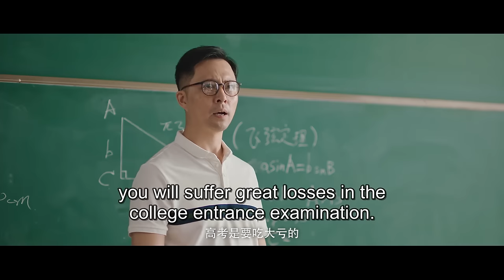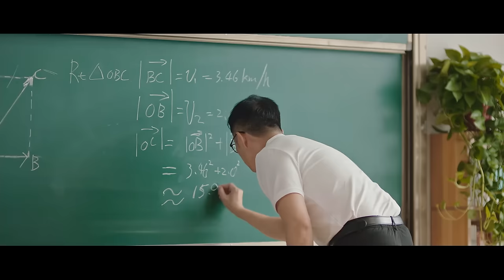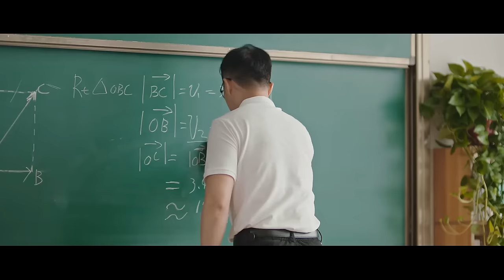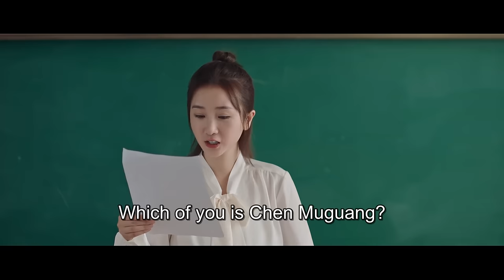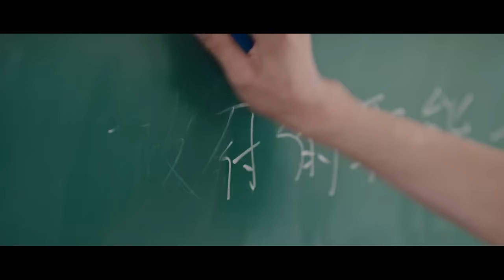【剧场版】EP 02 | 傲娇痞少年爱上鬼马女汉子，互怼中暗生情愫！ | 《追着彩虹的我们 The Rainbow in Our Memory》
《追着彩虹的我们 The Rainbow in Our Memory》
主演：敖子逸、杨志雯

身世曲折的男主角陈暮光（敖子逸 饰）是个正值青春的耿直少年，虽外表痞帅傲娇实则敏感又深情，而发小时泛团（杨志雯 饰）则是个“天然呆”的鬼马文学少女。在“傲娇痞少年”与“鬼马女汉子”反差萌人设“助攻”下，少男少女的成长道路上，自然催生出无数让人啼笑皆非的乌龙事件，纯爱情愫也在互怼、互黑中悄然发酵，“相爱相杀”式甜蜜互动“苏炸”一众少女心。
The male protagonist Chen Muguang (played by Ao Ziyi), who has a checkered life experience, is an upright young man in his youth. Although he looks handsome and arrogant, he is actually sensitive and affectionate. When he was young, Fan Tuan (played by Yang Zhiwen) was a "naturally stupid" ghost horse writer. girl. With the "assisted" contrasting cute characters of "arrogant naughty boy" and "cunning tomboy", the growth of boys and girls naturally gave rise to countless ridiculous incidents, and pure love is also at each other's throats. The mutual darkness quietly fermented, and the sweet interaction of "falling in love and killing each other" "popped" the hearts of many girls.